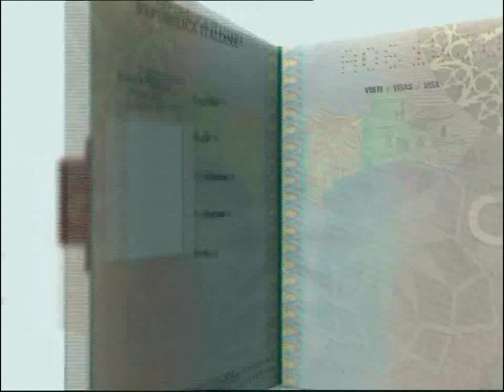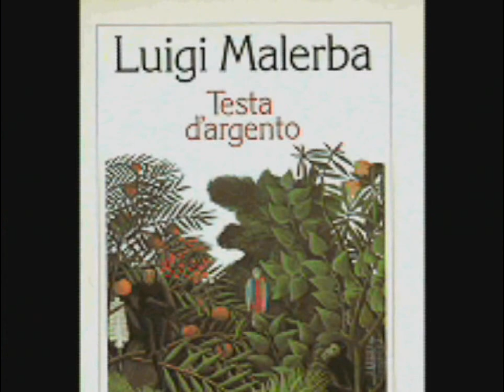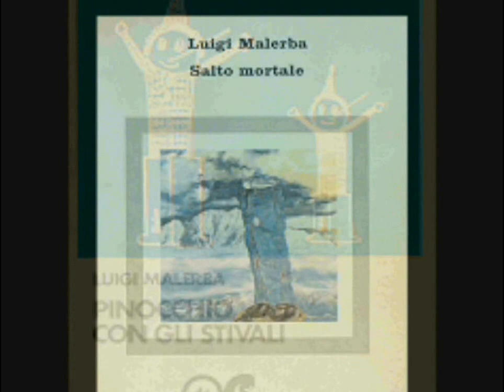Luigi Malerba intervistato da Doriano Fasoli - Prima parte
Luigi Malerba è lo pseudonimo di Luigi Bonardi, (Berceto, 11 novembre 1927 -- Roma, 8 maggio 2008). Ha fatto parte della neoavanguardia sperimentalista del Gruppo 63. Tra i suoi romanzi più noti si ricordano: La scoperta dell'alfabeto, Il serpente, Salto mortale, Dopo il pescecane, Testa d'argento, Il fuoco greco, Le pietre volanti e Itaca per sempre.